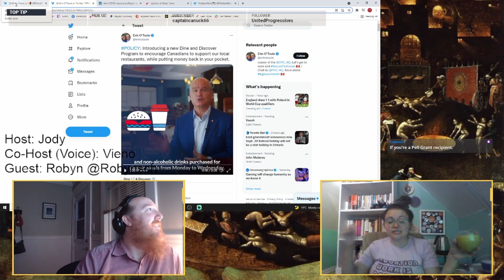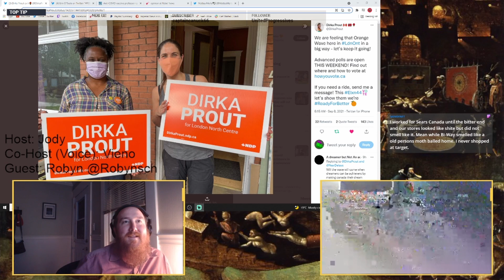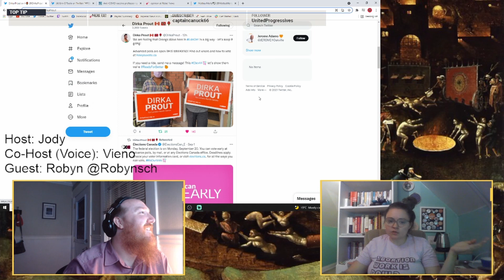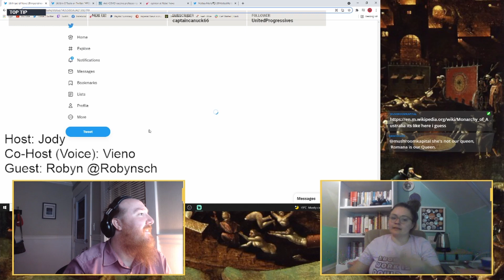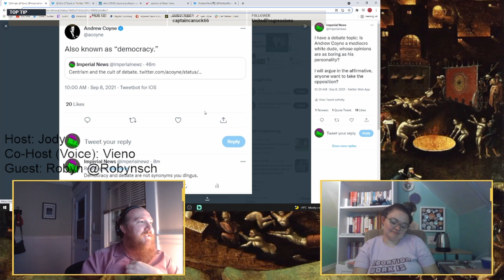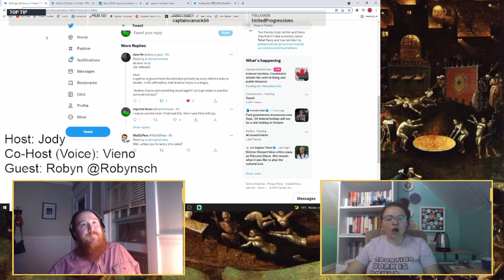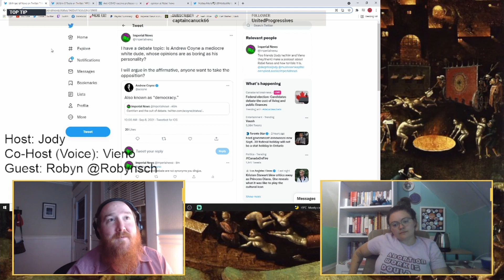What Is A Journalist? Rebel News Allowed Into Debates Again (Feat. Robyn Schwarz)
We discuss some philosophical nuance surrounding who gets to be considered a journalist. This is after Rebel news is allowed to ask questions during the debates, after they won a court case, similar to what happened to them last election in Canada.

Follow Robyn on twitter @robynsch

Streamed on September 8th.